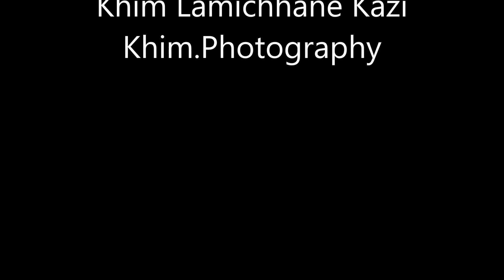Rainbow Children Home Nepal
Khim Lamichhane Kazi